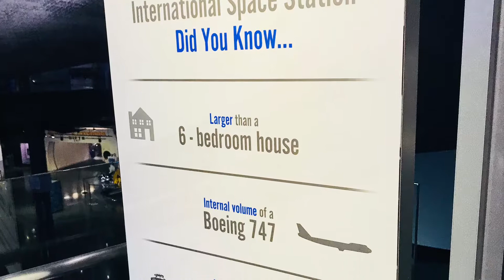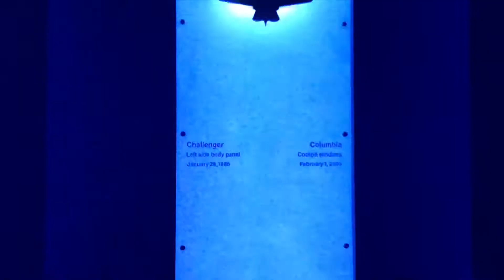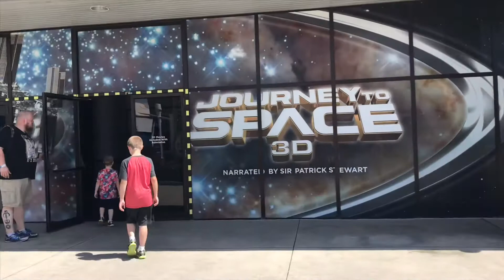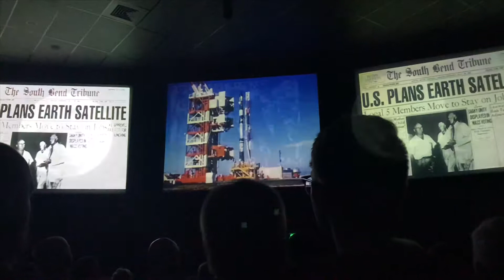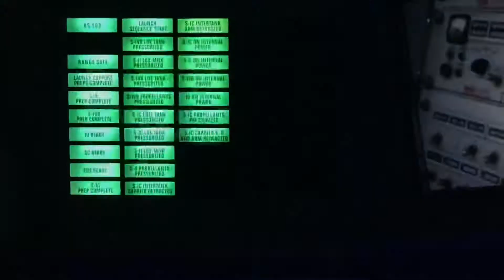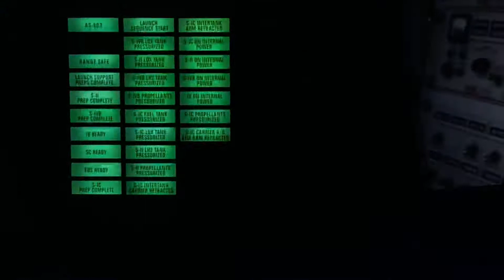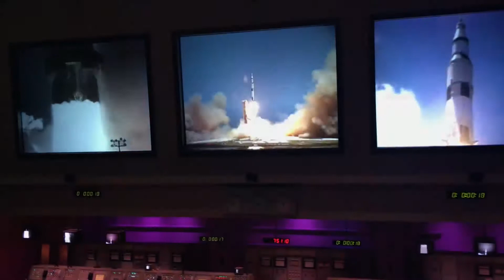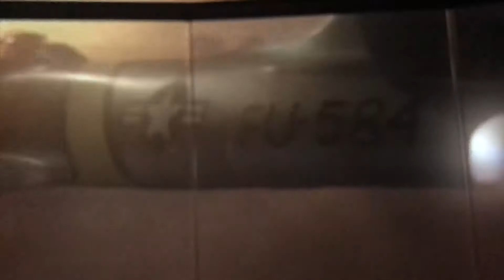Florida Vacation, June 2018, Day 4 - Kennedy Space Center